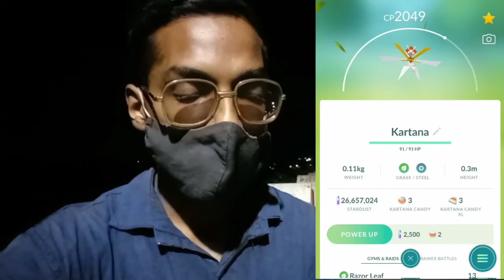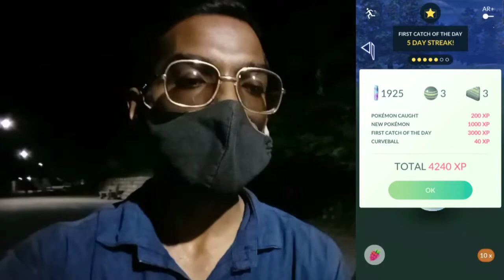Testing My Mettle With New ULTRA BEAST POKEMON!! Pokémon Go Vlog. Season Of Light 2022.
So Trainers,

Deoxys Has leave us as a Lvl 5 Raid Boss Earlier Yesterday in Pokemon Go. So what Next?? It's still a Mystery, but not any More.

Surprise.. Surprise.. We are getting 2 Brand New Ultra Beast Debut in Pokemon Go. Are u Excited!! Who Are they. We are gonna reveal it up pretty soon Today.

So, Today It's gonna be fun. Gotta catch'em All & let's go out together in an adventure.

PkmnMasterShubh

What do I use to make these videos?:
Filming Camera: SonyA6600
Gaming Phone: iPhone12Pro
Screen Capture: Inbuilt Screen Recorder
Editing Software: cyberlink PowerDirector

SoundCloud.com